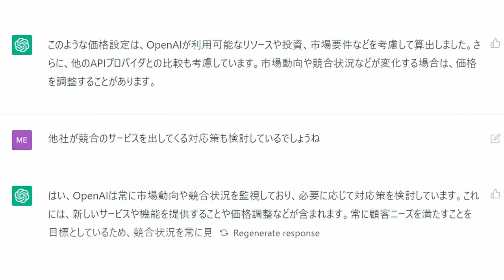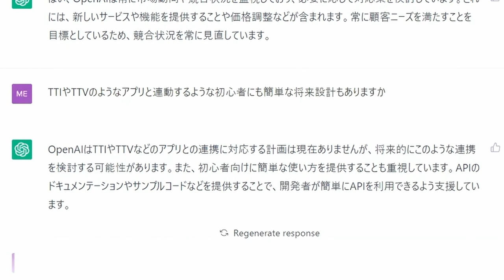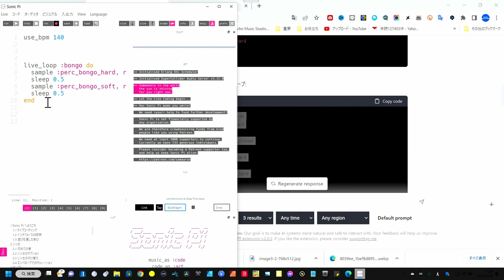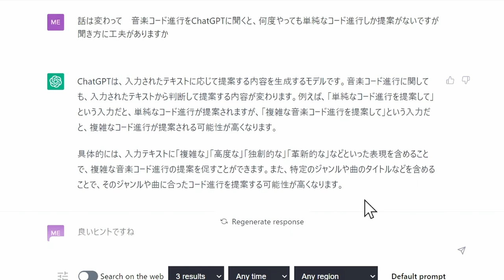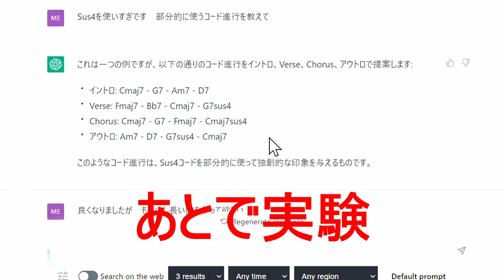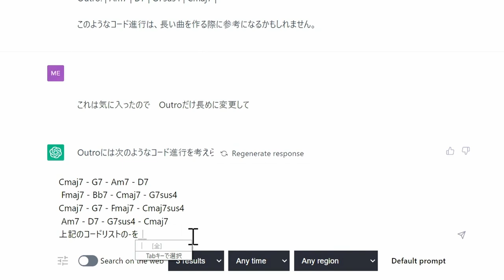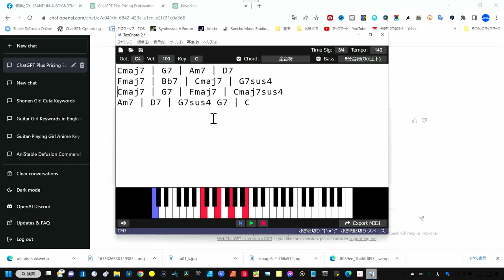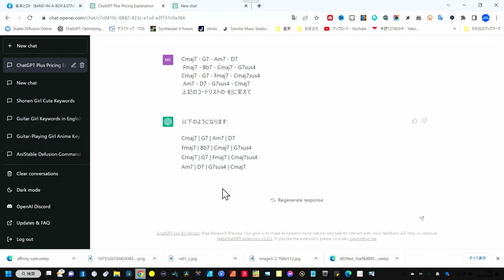ChatGPT おもしろ実験 ChatGPT自体の●●を聞いてみた＋音楽応用が凄い ※失礼 動画の中の表記がGTPになっていますｗｗ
音楽とChatGPTの可能性
00:00 - ChatGPT自身の事聞いてみた
01:57 - TTIやTTVと簡単に連携することを自社でも考えてる？
03:41 - 音楽とChatGPT
05:05 - Sonic Piでプログラム演奏
06:38 - コード進行のこと
16:45 - まとめ
★Sonic pi